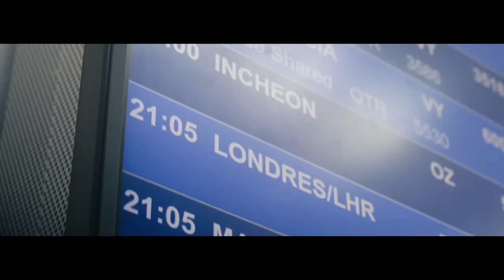Road to Dakar 2024: Season 3 Episode 2 | The First Endurance Test ​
In our latest episode, we follow the remarkable journey of Mattias Ekström as he pushes the boundaries of endurance. From thrilling show runs at the Goodwood Festival of Speed to rigorous test drives leading up to the @OfficialDakar Rally 2024, Mattias demonstrates a holistic approach to personal strength, both physical and mental. This episode encapsulates his unwavering drive to excel and showcases how preparing for a big race requires a 360-approach, a testament to his indomitable spirit and team Audi Sport's commitment to success.

*This vehicle shown here is the Rally Dakar vehicle that is not available as a production model. Closed course, professional driver. Do not attempt.